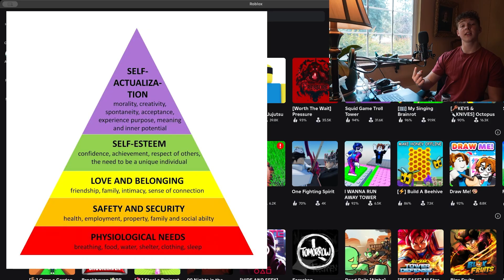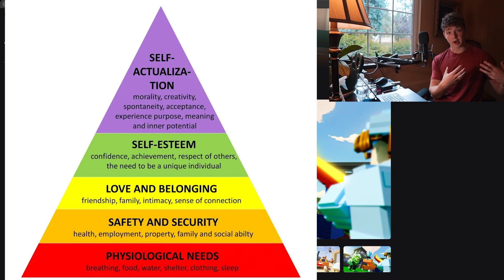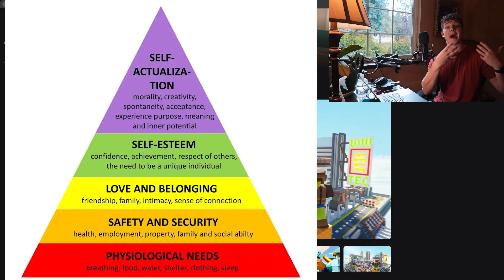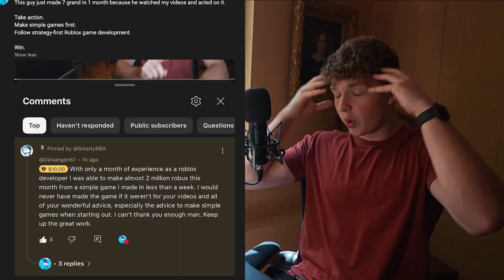Roblox Player Psychology EXPOSED: Maslow’s Hierarchy of Needs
🔥🚨Read The Essay That Will Install Strategy-First Thinking In Your Mind NOW

✅✨Scripting Secrets: The Fastest Way To Learn Scripting And Level Up Your Development Career!
🔥👉 Get the Dev Content Creator Success Blueprint (Free Video Guide + Bonus PDF)

💾RESOURCES:
🔷 Scripting Secrets: Learn Scripting And Level Up Your Development Career!